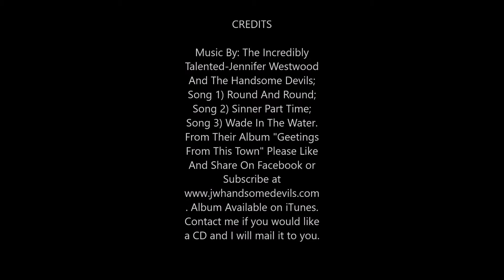Straits of Mackinac From The Sky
The Straits of Mackinac and lighthouse from an aerial perspective.